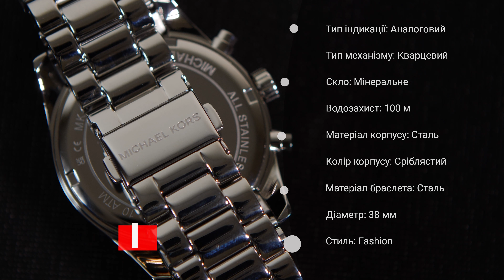Короткий огляд годинника MICHAEL KORS MK7243 by DEKA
Сьогодні в нашому огляді – годинник MICHAEL KORS MK7243